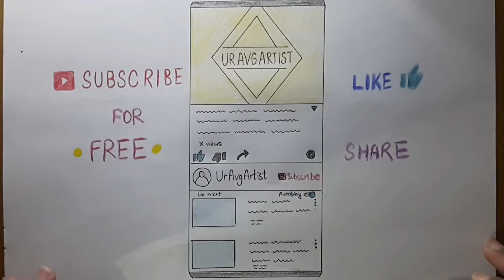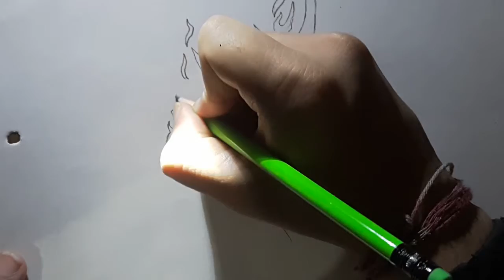Drawing Sasuke's Susano'o Third Stage - Naruto Shippuuden - Speed Drawing - Time Lapse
Hope you like this video.In this channel i aim to bring you drawings from famous animes and their characters be it antagonists or protagonists.In this video i draw Sasuke's Susano'o Third Stage from the anime Naruto Shippuuden.I hope you like my videos.